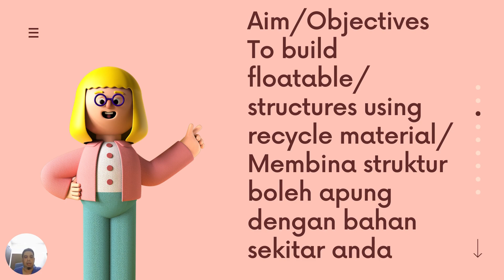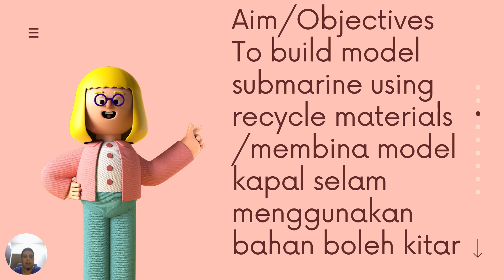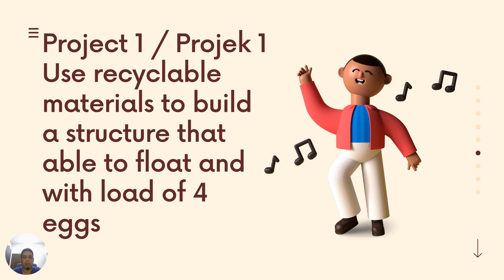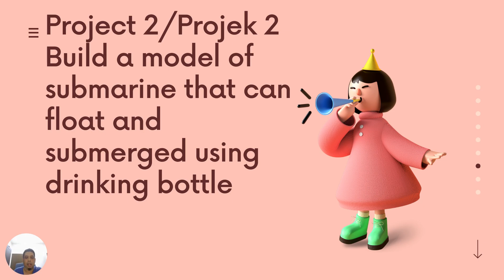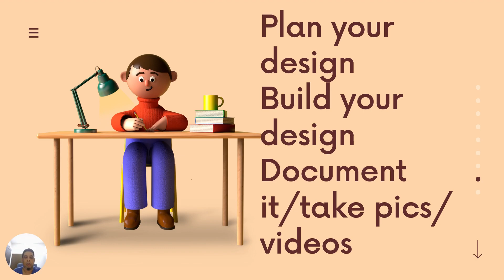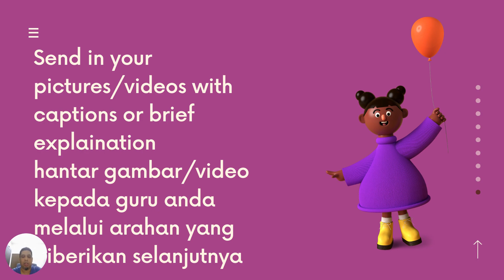PBL Science Form 1